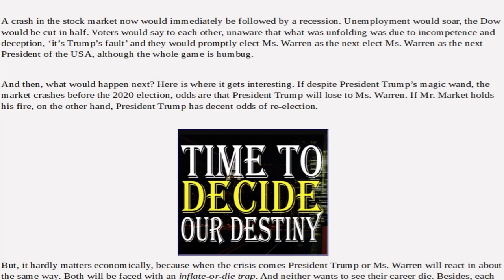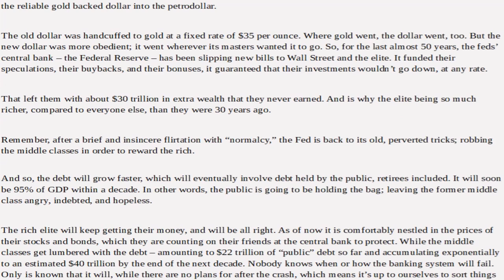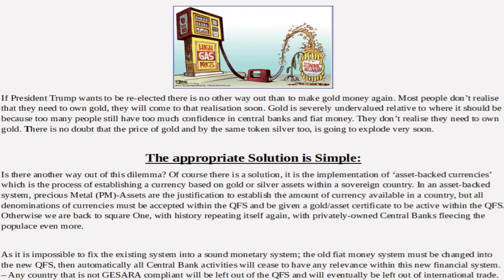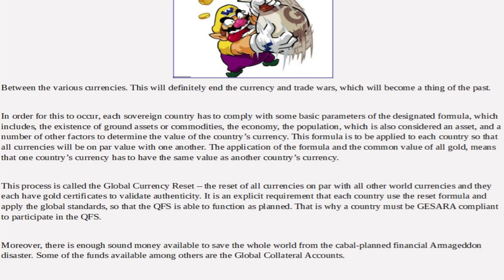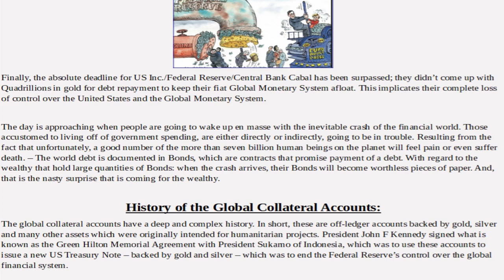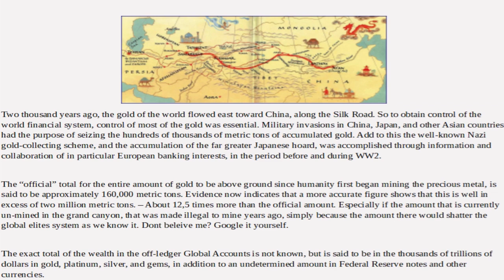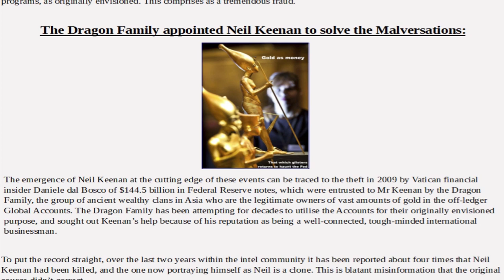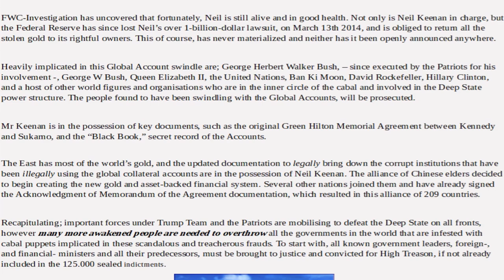What Is The Global Currency Reset (GCR)? What Are You Talking About? The GCR EXPOSED!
One
basic
truth can
awakened
to the
truth.